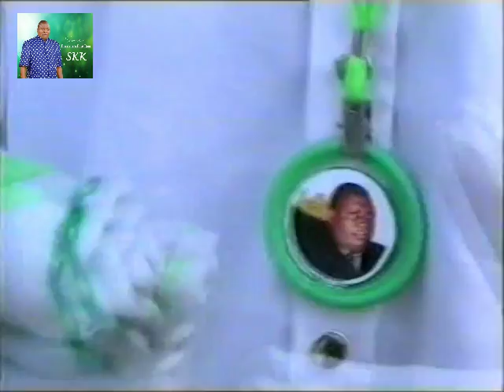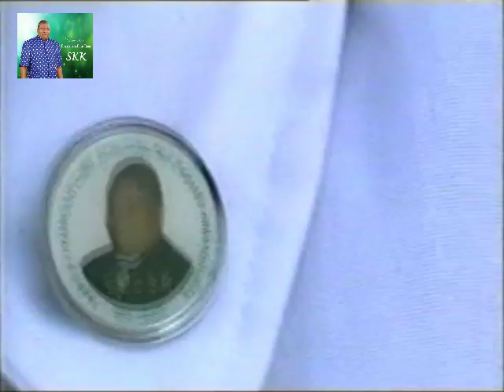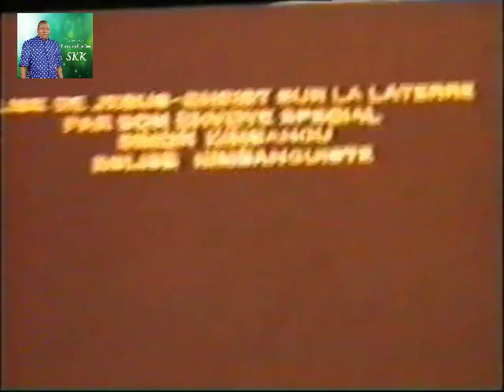Inauguration du bureau de Papa SKK à Nkamba